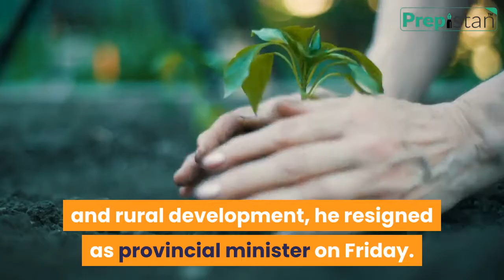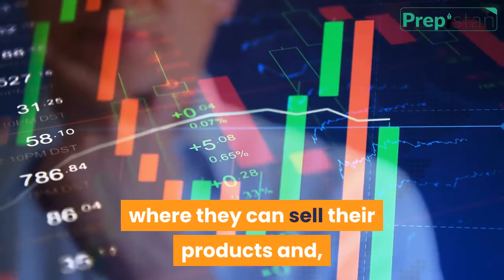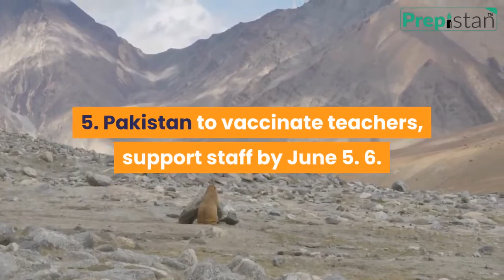Current Affairs of 21 May 2021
Today’s top Pakistan current affairs May 2021 with download link available in pdf. These are the latest breaking news about Pakistan which will be helpful for aspirants in test preparation of current affairs, Pakistan affairs, General knowledge for NTS, PPSC, CSS, FPSC, KPPSC, SPSC, BPSC, AJKPSC, OTS, PTS, and other Govt Jobs, exams & MDCAT, ECAT Entry test preparation.